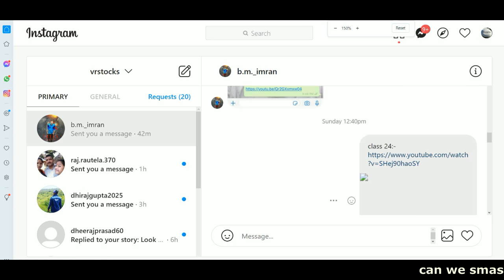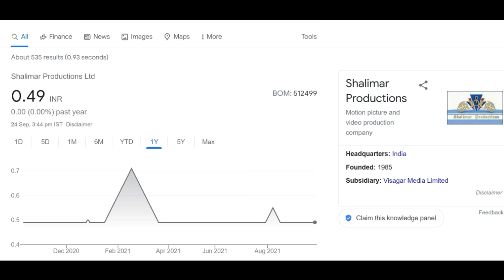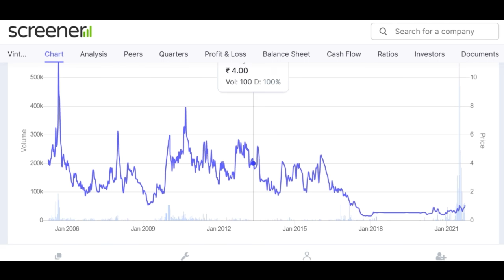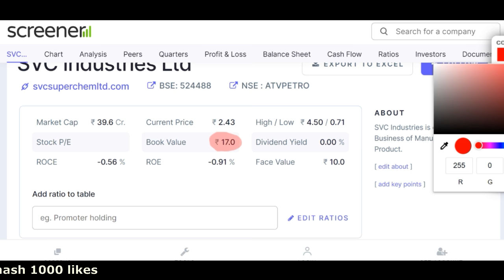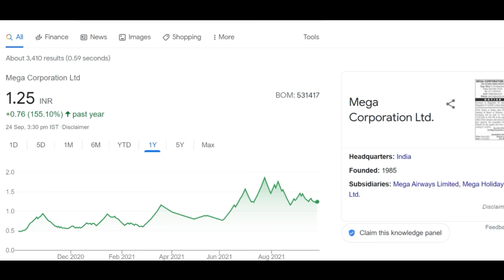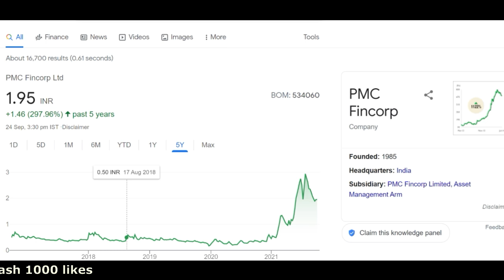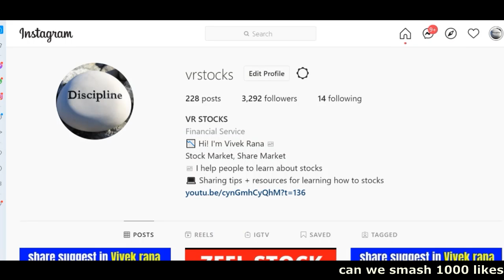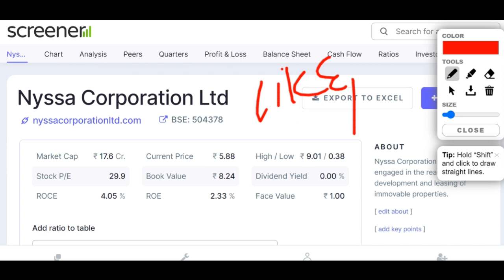₹5000 Penny Stock Portfolio | Rs 1 Penny Stocks | Multibagger Penny Shares to Buy Now in 2021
Rs 5000 Portfolio: Hello friends, today I am going to share rs 5000 portfolio of penny stocks below Rs 1. Here is the list of those penny stocks included in this Rs 5000 portfolio: SHALIMAR PROD.share, VINTRON INFORM share, VISION CORP Share, SVC INDUSTRIES share, MEGA CORPORATION share, SPACE INCUBATRICS TECHNOLOGIES Share, PMC FINCORP Share. Below I have share some details regarding all the penny stocks which you can check it and please ad your own research before investing in the stock market or above portfolio.

1). SHALIMAR PROD. share

SHALIMAR PROD. Share Price Today:

SHALIMAR PROD. share price is up 0.0% to Rs 0.5 on the BSE.
Overall, the benchmark S&P BSE SENSEX is trading at 60,343.2 (up 0.5%).
The current market capitalisation of SHALIMAR PROD. stands at Rs 482.32 m.

2). VINTRON INFORM share

VINTRON INFORM Share Price Today:

VINTRON INFORM share price has hit a 52-week high. It's share price has surged 4.7% to Rs 1.1 on the BSE.
Over the last 30 days, the VINTRON INFORM share price is up 67.2%.
The current market capitalisation of VINTRON INFORM stands at Rs 87.76 m.

3). VISION CORP Share

4). SVC INDUSTRIES share

SVC INDUSTRIES Share Price Today:

SVC INDUSTRIES share price is up 4.9% to Rs 2.6 on the BSE.
Over the last 30 days, the SVC INDUSTRIES share price is up 10.9%.
The current market capitalisation of SVC INDUSTRIES stands at Rs 415.89 m.

5). MEGA CORPORATION share

MEGA CORPORATION Share Price Today:

MEGA CORPORATION share price is down 0.8% to Rs 1.2 on the BSE.
Over the last 30 days, the MEGA CORPORATION share price is down 1.6%.
The current market capitalisation of MEGA CORPORATION stands at Rs 120.00 m.

6). SPACE INCUBATRICS TECHNOLOGIES Share

7). PMC FINCORP Share

PMC FINCORP Share Price Today:

PMC FINCORP share price is down 3.6% to Rs 1.9 on the BSE.
Over the last 30 days, the PMC FINCORP share price is down 17.0%.
The current market capitalisation of PMC FINCORP stands at Rs 946.85 m.

We all know in youtube, there are some guru like sanjiv bhaisn, perfect view of stock market, the Indian investors, multibagger point, pro capital faiz, yash tv and the stock market ka command etc. but vivek rana stocks find new method to give penny stock of SHALIMAR PROD., VINTRON INFORM, VISION CORP, SVC INDUSTRIES, MEGA CORPORATION, SPACE INCUBATRICS TECHNOLOGIES, PMC FINCORP share, everyone must follow him on :-

TY :)